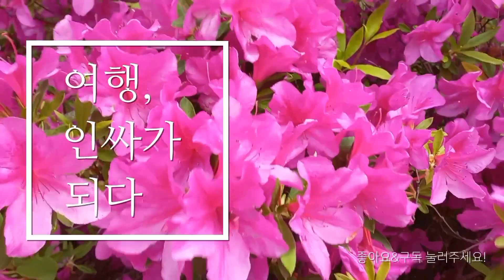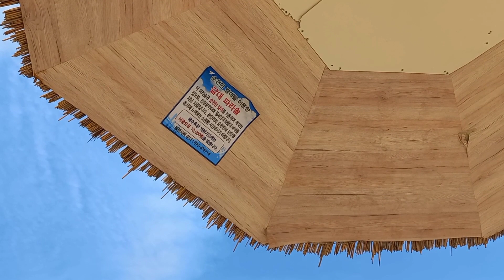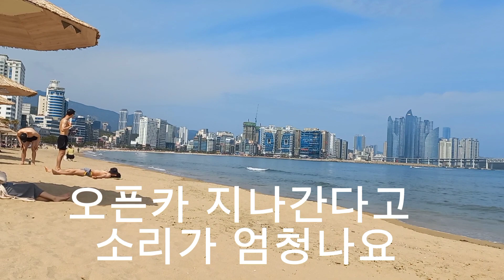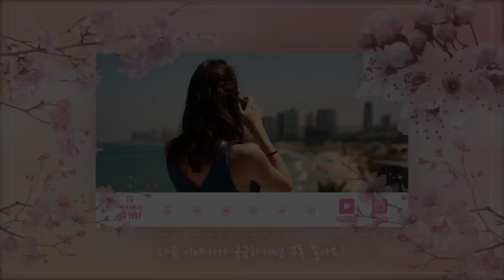순천만 갈대 🏖 파라솔 오늘 공짜 기분 째진다 ~❤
광안리 해수욕장 광안대교 앞에서 순천만갈대로. 만든 파라솔 밑에서 ~
모든것 다 가진날 이었읍니다
우리님들도 늘 맘에 여유를 가지고  하늘도 보고.보고 싶은거 보고 먹고 싶은거 먹고 만나고 싶은사람 만나고 그렇게 살면 행복할거 같아요
늘 🎵🎵🎵🎵
맘에 여유를 가지고 살아가는날 되십쇼쇼 ~❤